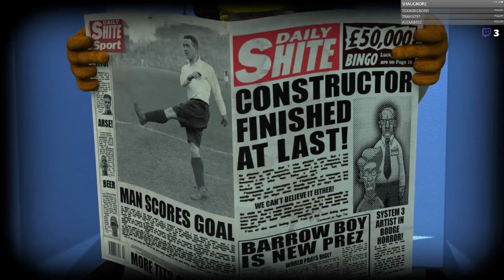Constructor Plus - 1